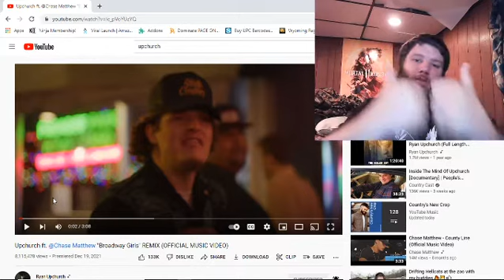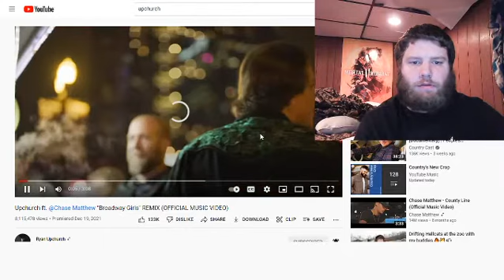Reaction to Upchurch Ft Chase Matthew Broadway Girls Remix